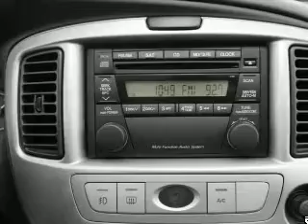2006 Mazda Tribute - Reading PA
Year: 2006
Make: Mazda
Model: Tribute
Trim: s
Engine: 3.0 liter 6 cylinder 24 valve
Transmission: 4-Speed Automatic
Color: Redfire Metallic
Mileage: 75202
Address:
1015 Lancaster Ave